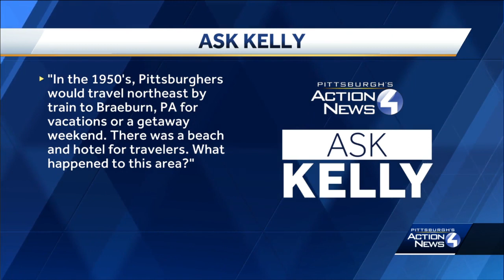Ask Kelly: What happened to Braeburn Beach?